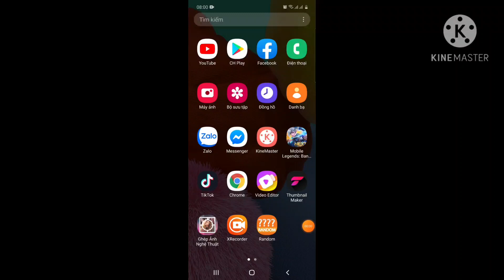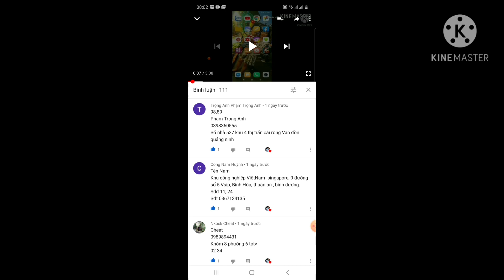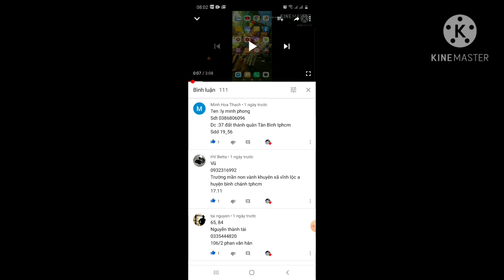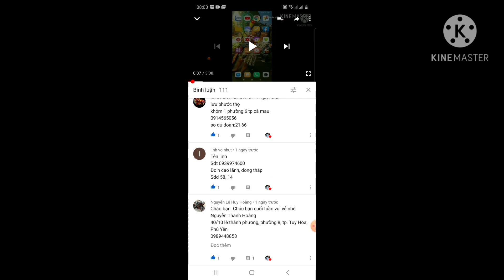Công bố mini game 05/10/2020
Mới người chỉ được 1 bình luận .

VD: Mã số dự đoán  sđt , họ và tên , địa chỉ cụ thể
Bắt đầu Mini Game Tuần sau 8h sáng T7 và kết thúc 20h tối CN hàng tuần .

Công bố kết quả ngày 8h ngày hôm sau
Mini game hàng tuần điều có nhé các bạn , chúc các bạn vui vẻ và thành công .
Tuần sau bắt đầu mini game nhé
Like và chia sẻ video để ủng hộ kênh Việt Vương Betta nhé các bạn.
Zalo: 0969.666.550